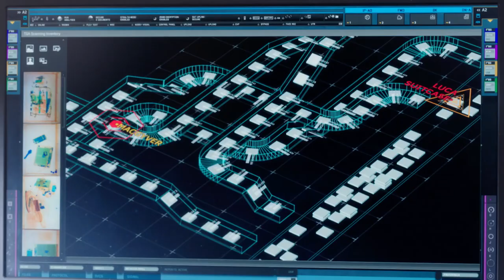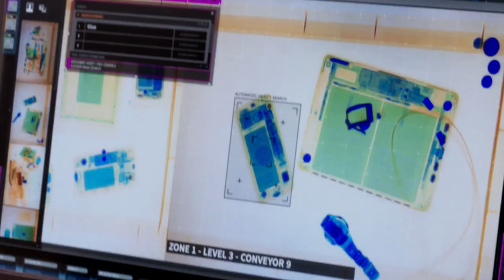MacGyver - An Airtight Solution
MacGyver locates the nerve agent, but hopefully it isn't too late.

Get new episodes of shows you love across devices the next day, stream live TV, and watch full seasons of CBS fan favorites anytime, anywhere with CBS All Access.

MACGYVER, a reimagining of the classic series, is an action-adventure drama about 20-something Angus “Mac” MacGyver, who creates a clandestine organization within the U.S. government where he uses his extraordinary talent for unconventional problem solving and vast scientific knowledge to save lives. Joining his team on high-risk missions around the globe is maverick former CIA agent Jack Dalton and Patricia Thornton, ex-field agent turned director of operations and Riley Davis, an unpredictable computer hacker with a chip on her shoulder. At home, MacGyver is entertained by his ambitious roommate, Wilt Bozer. Under the aegis of the Department of External Services, MacGyver takes on the responsibility of saving the world, armed to the teeth with resourcefulness and little more than bubble gum and a paper clip.